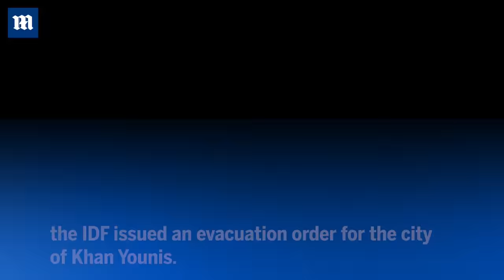Israeli soldiers battle with Hamas RPG ambush squads in Gaza City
IDF soldiers battled Hamas rocket ambush squads inside Gaza City. Video shows Israeli reserve battalions and paratroopers going street-to-street in Gaza, clearing out Hamas bases, tunnel networks and ammo dumps, while also taking out their commanders. Hamas footage showed jihadists using shoulder-fired rockets to ambush the Israelis, but without managing to stop the advance. Israel is now pushing deep into Gaza City, having surrounded it. And attention is about to turn to the south of the strip as the IDF issued an evacuation order for the city of Khan Younis.